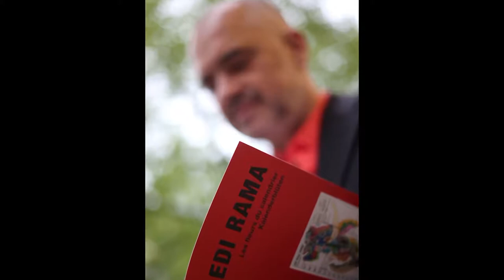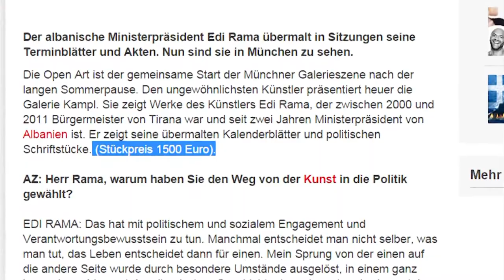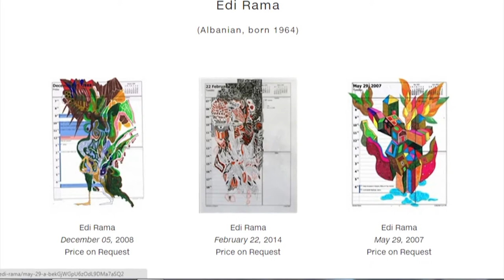RAMA SHET PIKTURA ABC NEWS